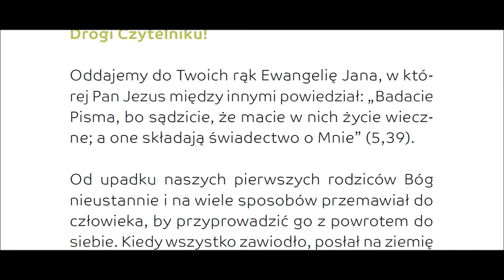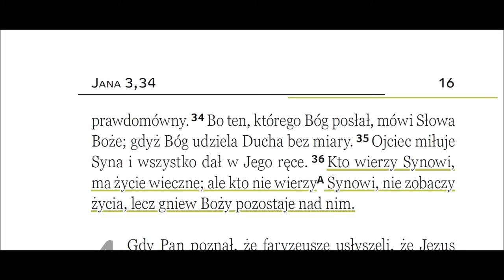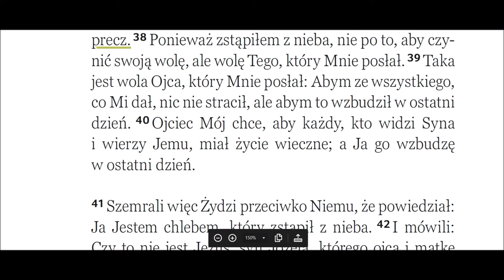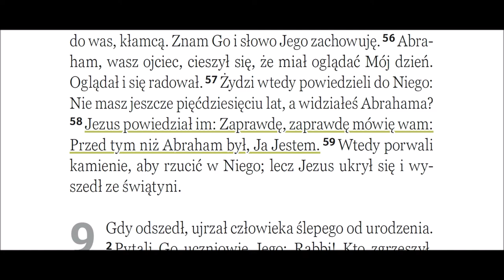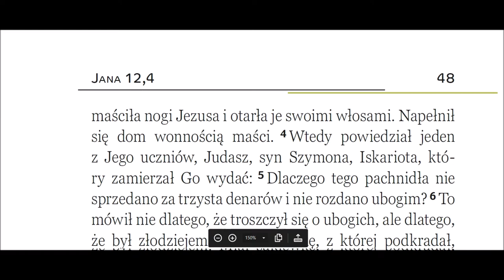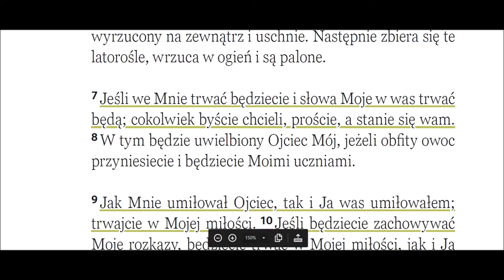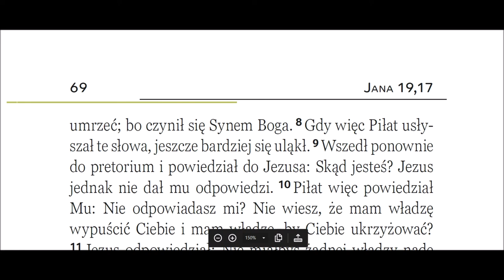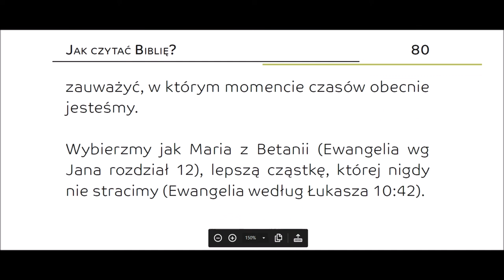cała Ewangelia według Jana w mniej niż 100 minut ! BBBver2021III Zielone Niwy